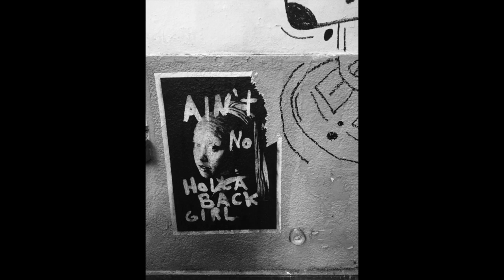24 Hours in Paris | Megan Griffiths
24 hours in Paris, France in May 2017.